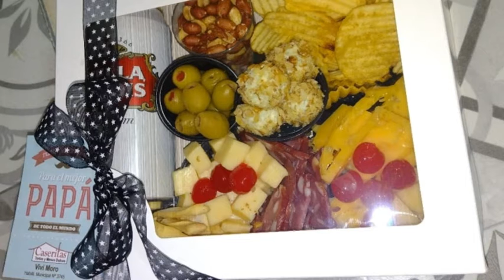VIVI MORO - CASERITAS - PROPUESTAS DULCES PARA CELEBRAR ESTE DÍA ESPECIAL CON PAPÁ